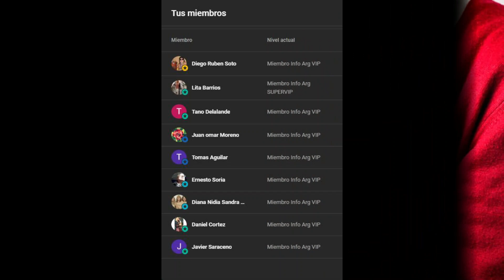💥 ATENCIÓN❗ El GOBIERNO ENTREGARÁ 💲71.500 en SEPTIEMBRE 👉 Para JUBILADOS, PENSIONADOS, PNC y PUAM 💰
✅ En la actualidad, un considerable número de jubilados y pensionados se ven forzados a solicitar la Tarjeta Alimentar debido a la insuficiencia de sus ingresos para adquirir los alimentos necesarios durante el mes. Esta situación ha originado una creciente demanda por parte de los jubilados, ya que los ingresos resultan insuficientes para hacer frente al elevado costo de vida actual.